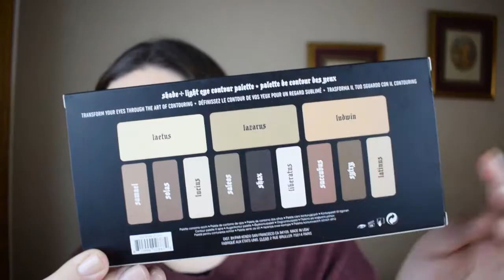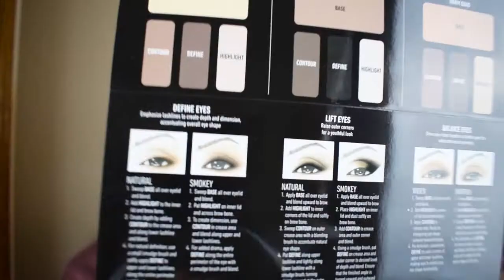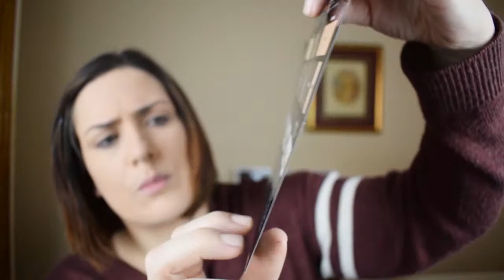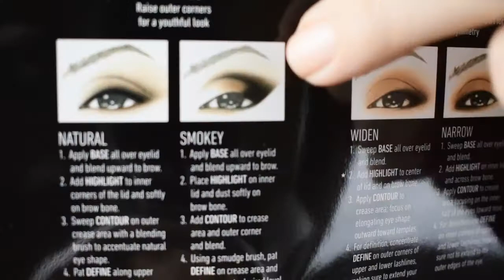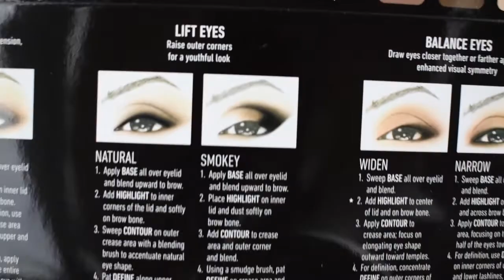Kat Von D "SHADE+ LIGHT Contour" PALETTE (Reseña y LOOK#1)➖ TUTORIAL de maquillaje PASO A PASO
Tutorial de maquillaje para ojos usando la paleta de Kat Von D "Shadow + Light Contour" que estreno con vosotr@s en este video. Os traigo el Look 1 de una serie. En este caso sigo paso a paso las instrucciones para conseguir el look "Cool Quad" en la versión Smokey para darle protagonismo a la mirada. También os hago una pequeña review mientras voy probando la paleta.
↓ Toda la Info y enlaces de interés ↓

►Productos Usados:
01 Concealer - BELLE©
Liquid Green concealer - KIKO©
Balance Foundation 01- ETNIA©
Matt Powder 02 - ETNIA©
Hoola Bronze - BENEFIT©
Blush "Almond" - ETNIA ©

Perfect Eyebrow Pencil 01 - KIKO©
Perfect Eyebrown "Dark Brown" - MAYBELLINE©

Eye + Light Contour Palette - KAT VON D©:
"Cool Quad"
Base ↔ "Lazarus"
Highlight ↔ "Liberatus"
Contour ↔ "Saleos"
Define ↔ "Shax"

Black Eyeliner - SEPHORA©
Everlasting Kajal - KIKO©
Makeup Fixer - MAYBELLINE©

"Lolita" Liquid lipstick - KAT VON D©

*Este video NO está patrocinado, todo lo que digo es mi modesta opinión personal*